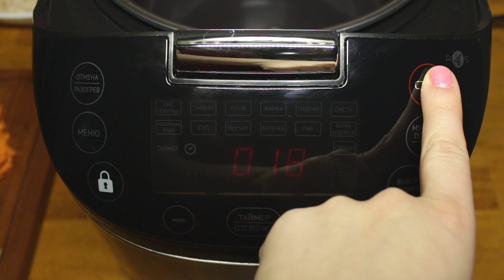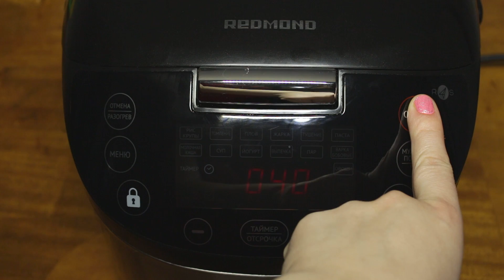ВКУСНАЯ И НЕЖНАЯ КУРИНАЯ ГРУДКА В МУЛЬТИВАРКЕ, РЕЦЕПТ ГРУДКИ РЕЦЕПТЫ ДЛЯ МУЛЬТИВАРКИ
Куриное филе. Нежная куриная грудка в мультиварке Redmond, простой рецепт куриной грудки. Как приготовить куриную грудку. Рецепты для мультиварки. Мультиварка.
🍜 Состав: 650 гр. - куриного филе, 1 морковь, 2 луковицы, 4 ст.л. - домашнего майонеза (можно заменить на сметану), 2 дольки чеснока,  1 ч.л. - приправы для курицы, 1 ст. л. - муки, 2/3 стакана - горячей воды, 1,5 ч.л. - соли.
⏰ Время приготовления: нарезать курицу небольшими кусочками, добавить приправу, соль, чеснок, муку и майонез. перемешать и оставить на 15 минут. В чашу мультиварки налить 1 ст. ложку растительного масла, обжарить лук и морковь на режиме "жарка-овощи" в разогретой мультиварке 6 минут, добавить курицу, воду. Поставить на режим "тушение-овощи" 40 минут. Готовое филе посыпать зеленью, гарнир может быть любым.